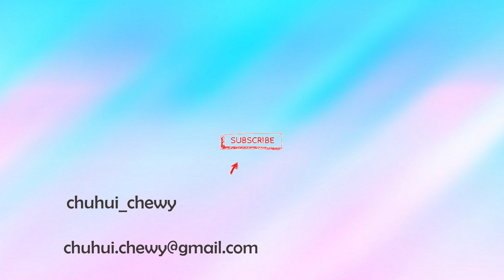Marteen - Left to Right Dance Choreography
It has been so long since i upload a English song dance choreography!
Thank you Hit Maker for providing us the space to video.

Dancers:
- Melody
- Yu Xin
- Felicia
- Jing Jing
- Chu Hui Chewy